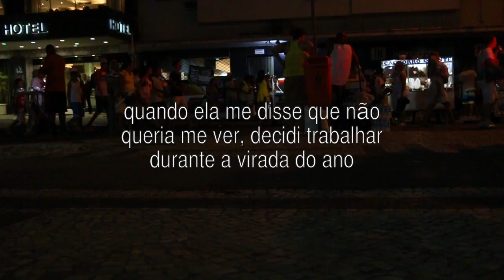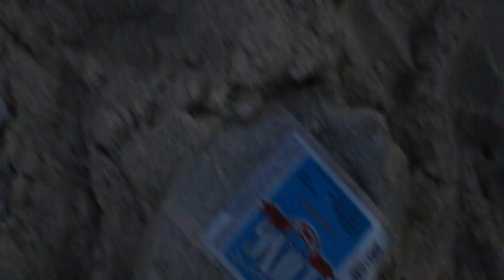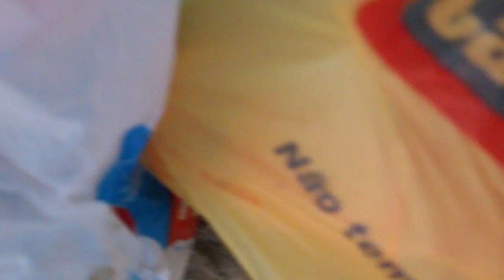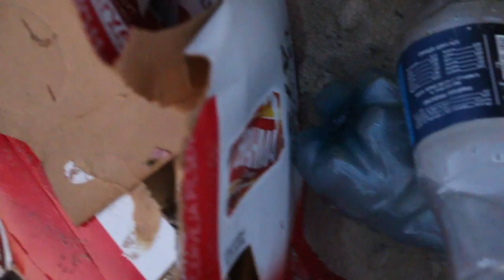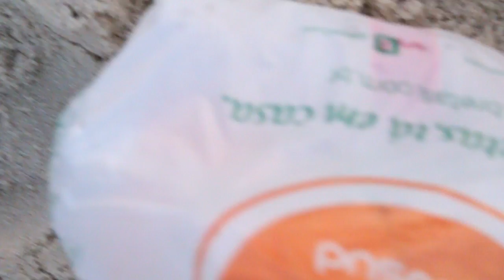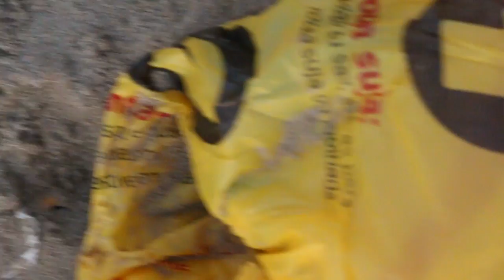31|01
Vídeo por Henrique Iwao. Fevereiro de 2015.

Sons dos fogos de artifício da virada de ano em Copacabana (31 de dezembro) e imagens da areia da praia e objetos nelas deixados, da manhã do dia seguinte (01 de janeiro).